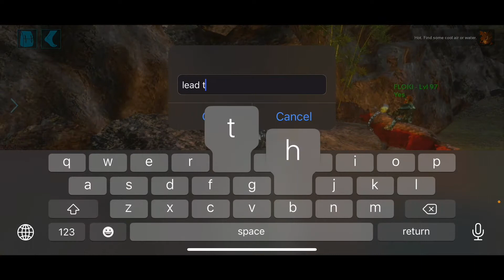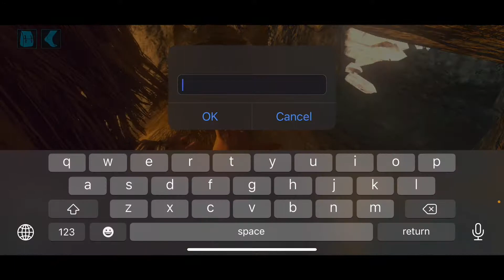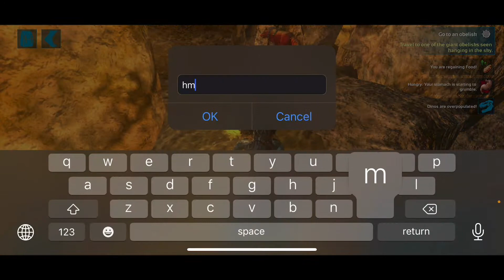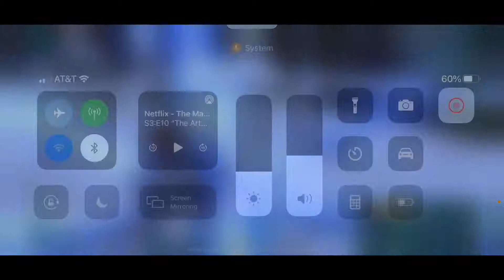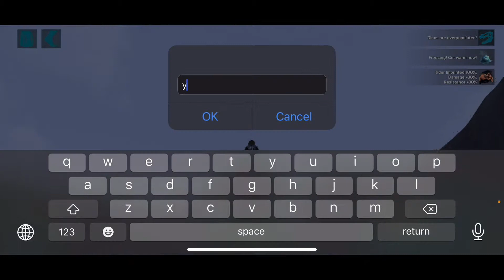Ark Mobile: Lets Run Hunters Tribute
First cave, easy peasy. Got a nice soothing balm